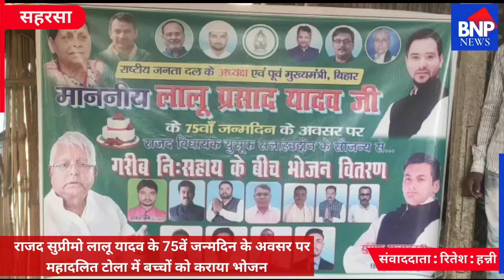राजद सुप्रीमो लालू यादव के 75वें जन्मदिन के अवसर पर महादलित टोला में बच्चों को कराया भोजन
राजद सुप्रीमो लालू यादव के 75वें जन्मदिन के अवसर पर
महादलित टोला में बच्चों को कराया भोजन